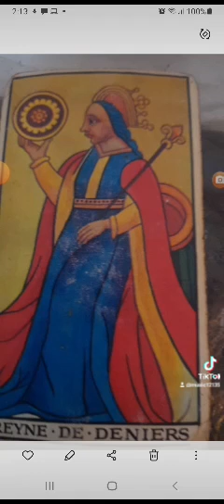piscis febrero 2023